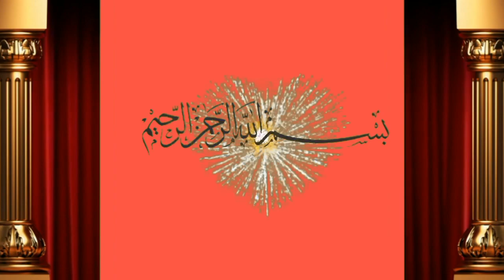3 New Cow For Sale by Shah M.